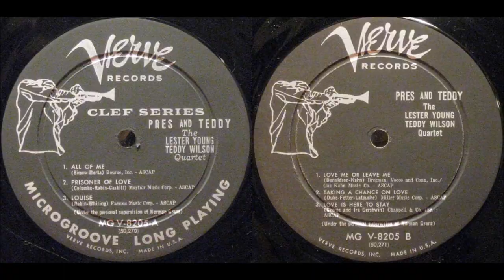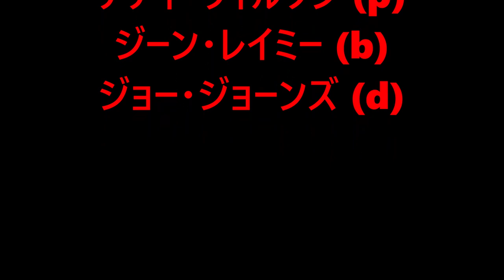Louise - Lester Young Teddy Wilson Quartet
Lester Young (ts)
Teddy Wilson (p)
Gene Ramey (b)
Jo Jones (d)

1956/01/13

レスター・ヤング (ts)
テディ・ウィルソン (p)
ジーン・レイミー (b)
ジョー・ジョーンズ (d)